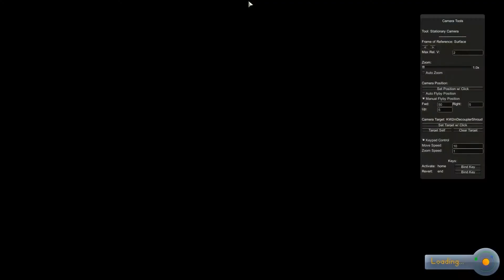Let's Play KSP Episode 021: Light Training Lander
The infrastructure is set, and SALSA is launching a new breakthrough in space technology - Light Lander "Provodnik 1".

Mission will include orbital and surface science collection of Mun and Minmus and giving more experience of a deep space travel to fresh recruits.

I created this video with the YouTube Video Editor Tips are invested in the channel